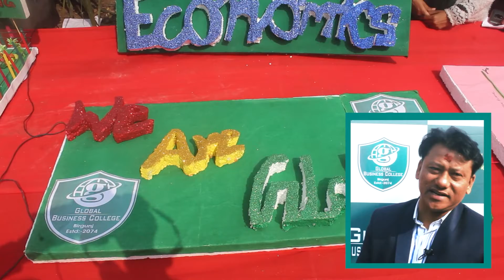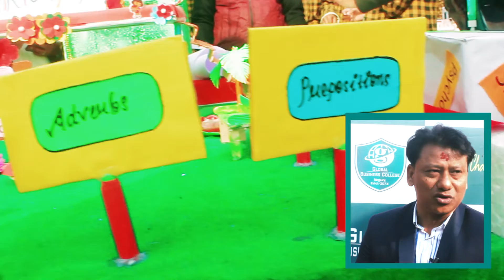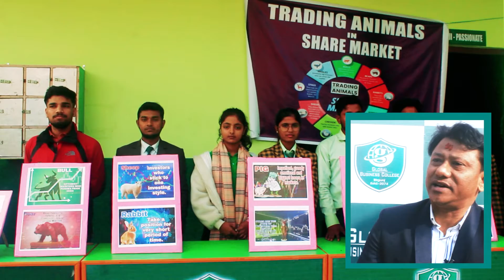Global Exhibition 2.0 | Ram Shrestha - President of NPABSAN Birgunj Parsa| Global Business College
Global Business College
Birgunj (Parsa) Nepal

About Collage
Global Business College established at the down town of Birgunj having an immaculate and peaceful atmosphere under the care of a cult of scholars and professionals involved in the teaching profession more than one and half decades. It is committed to providing the finest motivating & inspiring environment to its students for learning, teaching, research, innovation and character building to help them become “physically strong, mentally alert, intellectually sharp, spiritually elevated and professionally smart” and thereby turn into “winning personalities.

Global Business College
Birgunj (Parsa) Nepal
Youtube.com/globalbusinesscollege
globalbusinesscollege.net​
Global Business College
Birgunj (Parsa) Nepal